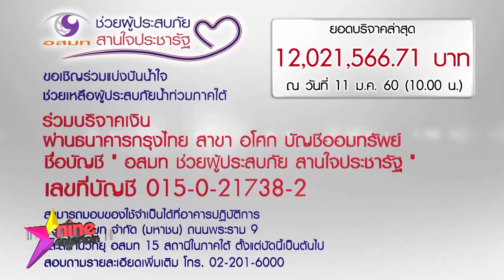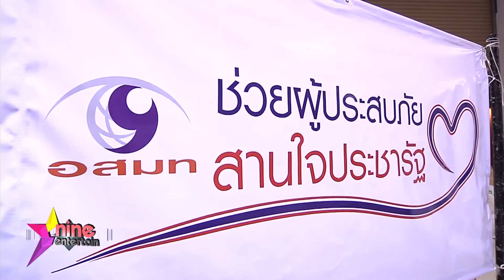อสมท เร่งส่งความช่วยเหลือผู้ประสบภัยภาคใต้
แม้อุทกภัยครั้งใหญ่ในรอบ 10 ปีจะสร้างความเสียหายอย่างหนักแก่พี่น้องชาวใต้ แต่ก็ยังน้อยกว่าพลังน้ำใจจากคนไทยที่พร้อมใจกันร่วมบริจาคเงิน เพื่อช่วยเหลือผู้ประสบภัยผ่านโครงการ “อสมท ช่วยผู้ประสบภัย สานใจประชารัฐ” ที่บริษัท อสมท จำกัด (มหาชน)  ที่เป็นสื่อกลางในการระดมทุนเพื่อนำไปช่วยเหลือผู้ประสบอุทกภัยที่ภาคใต้

ช่นเดียวกับธารน้ำใจของพี่น้องชาวไทยยังคงหลั่งไหลบริจาค ผ่านชื่อบัญชี “อสมท ช่วยผู้ประสบภัย สานใจประชารัฐ” ธนาคารกรุงไทย เลขที่ 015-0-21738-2 บัญชีออมทรัพย์ สาขาอโศก โดยในขณะนี้ มียอดสูงถึง 12, 021,566.71 แล้ว // นอกจากนี้ยังมีข้าวของเครื่องใช้จำเป็น โดยเฉพาะอาหารแห้ง ส่งตรงมายังบริษัท อสมท จำกัด มหาชน ตลอดทั้งวัน ซึ่งทาง อสมทก็ได้นำถุงยังชีพจำนวนเกือบ 1,000 ชุด ออกเดินทางไปช่วยเหลือผู้ประสบภัยที่ อำเภอบางสะพาน จังหวัดประจวบคีรีขันธ์โดยทันที

และตอนนี้พัทโตะ พิธีกรรายการไนน์เอ็นเตอร์เทนของเรา และ บอย ธิติพร พิธีกรรายการตกมันส์บันเทิงก็เดินทางโดยสายการบินไทยแอร์เอเชียที่อนุเคราะห์ตั๋วเครื่องบินไป-กลับสำหรับทีมงานฟรี ถึงหาดใหญ่